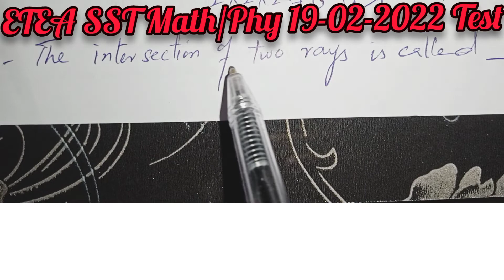ETEA SST Math/Physics Test 19-02-2022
In this lecture we are going to discuss about Today paper for the Post of  SST Math / Physics etc.

This lecture created for all students who want to prepare Test in detail,